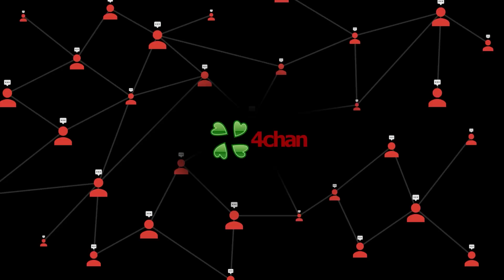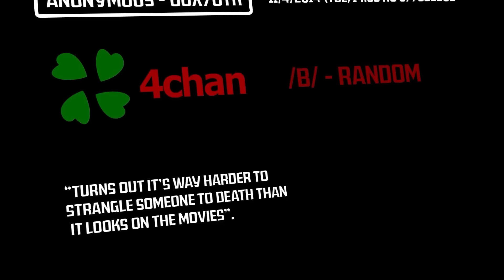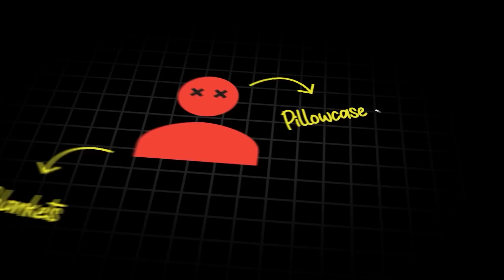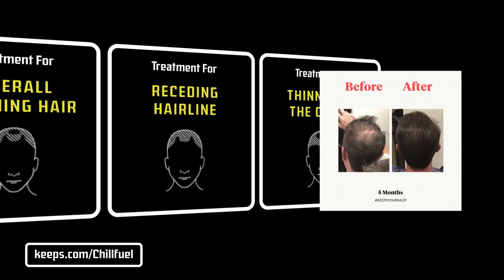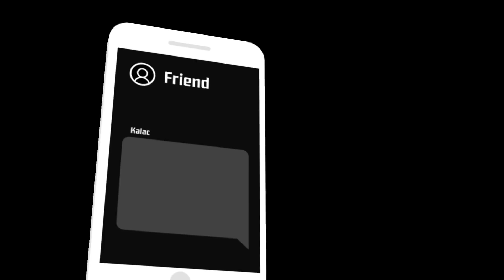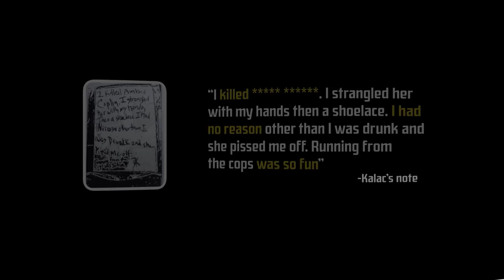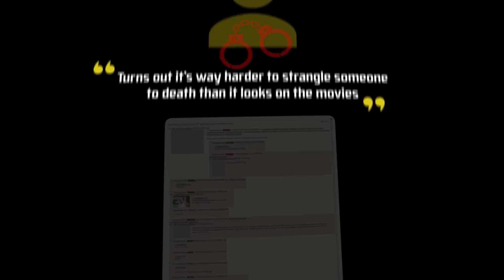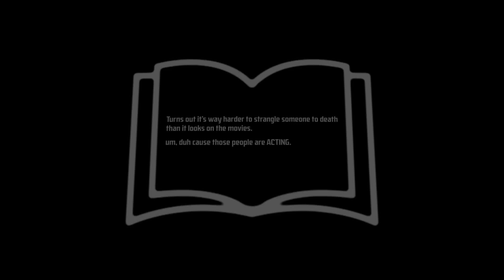The 4Chan Post Linked to a Murder | Chill Fuel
As spoken about in the video, I will be donating all proceeds I make from this sponsor segment to domestic abuse charities. I will upload proof of this with payment on my twitter and will update this description with that post when I make the payment. Thank you guys for watching this video and allowing me to make donations like these.

The 4chan Killer Mystery

4chan is a place on the internet that is well known as a strange part. The darker, more anonymous reddit where anything goes. In this particular video we will take a look at the strange case of the 4chan killer, David Kalac. It all started from a strange post that included actual photos of the crime scene. Of course, this is the internet so everyone assumed it was just someone writing up a fake story for attention, but then the story was revealed.

Thank you all so much for the recent support on the channel. Let me know what you’d like to see me cover next!

0:00 Intro

2:18 The Original Post

5:30 Sponsor Segment

7:01 Finding David Kalac

9:05 The Sentencing